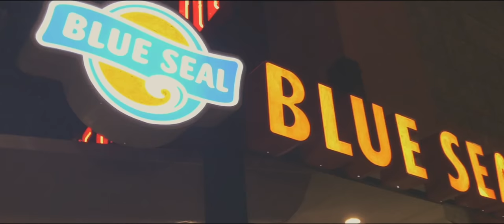Vlog #001 - Blue Seal in Okinawa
ふらっと立ち寄った美浜のブルーシール
シーサイド店はよりレトロな感じでくすぐられました！

SPOT：アメリカンヴィレッジ/ブルーシール シーサイド店